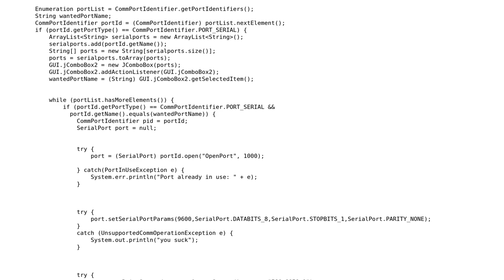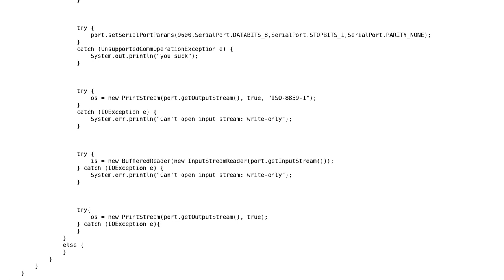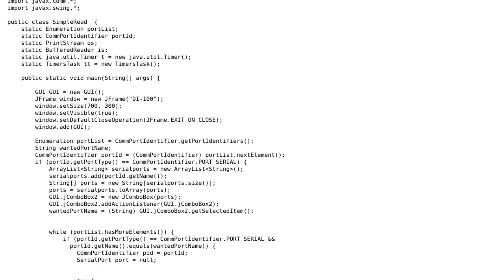How do I avoid a null pointer exception when working with serial ports in java?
With thanks & praise to God, and with thanks to the many people who have made this project possible! | Content (except music & images) licensed under CC BY-SA | Music | Images & others | With thanks to user user2495222 user Russell Uhl and the Stack Exchange Network Trademarks are property of their respective owners. You are responsible for your own actions.